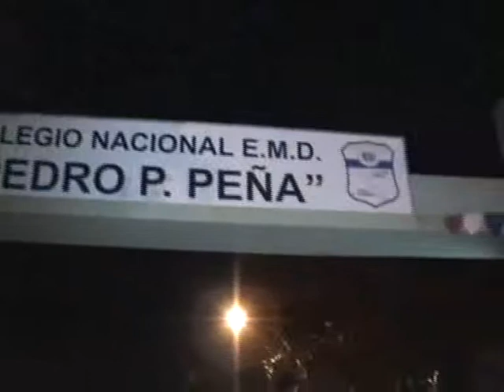Kchique Fiesta de San Juan P.Peña Cnel. Oviedo 1.mp4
Programa: CHAKE.TvEN
Conductor: Willy Segovia
Coconductor: Cesar Villalba
Viernes 20hs a 21hs
Canal 19 Tv AIRE
Cnel.Oviedo-Paraguay
Fans Page Facebook-CHAKE.TvEN
Youtube CHAKETvEN
Justin canal 19 tv aire Cnel.Oviedo